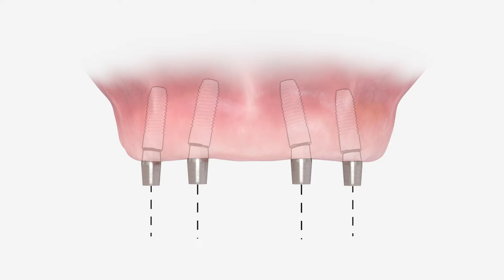Atlantis Conus concept animation | Dentsply Sirona